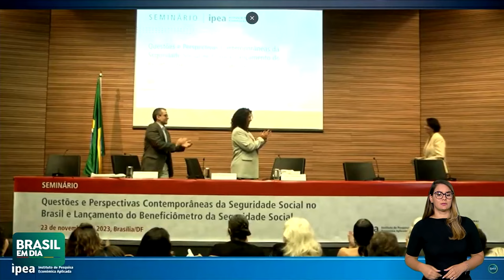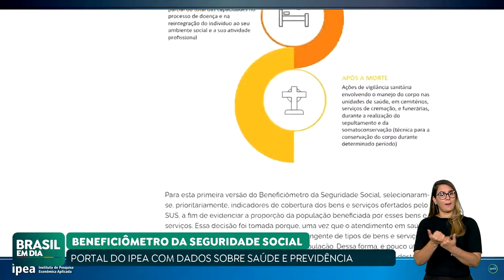IPEA LANÇA EM BRASÍLIA BENEFICIÔMETRO DA SEGURIDADE SOCIAL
O Ipea lançou em Brasília Beneficiômetro da Seguridade Social. O portal reúne dados sobre os impactos de programas sociais na vida das pessoas, em diversas áreas.